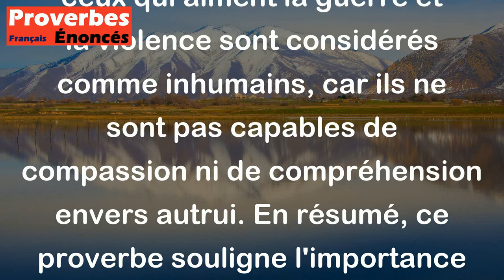Proverbe Chinois - Qui cherche la guerre est un monstre ; qui l'aime n'est pas un homme.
Ce proverbe chinois met en avant le fait que la guerre est une chose terrible et destructrice. Il suggère que ceux qui cherchent activement la guerre et la violence sont comparables à des monstres, car ils provoquent des souffrances et des destructions. En revanche, ceux qui aiment la guerre et la violence sont considérés comme inhumains, car ils ne sont pas capables de compassion ni de compréhension envers autrui. En résumé, ce proverbe souligne l'importance de la paix, de la compassion et de la compréhension mutuelle pour maintenir l'humanité et éviter les conflits destructeurs.